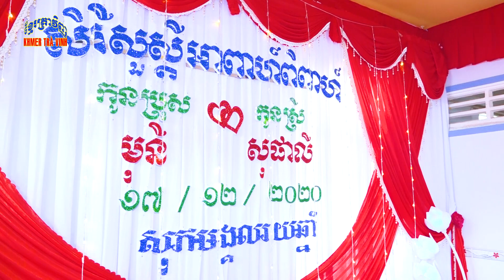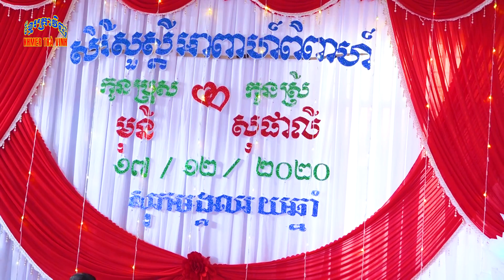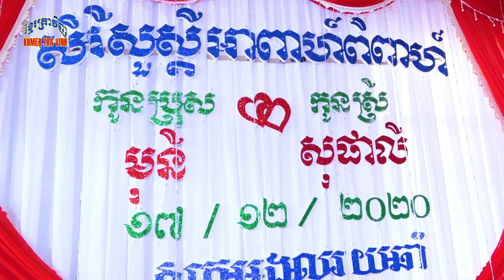ពិធីចងដៃជូនកូនប្រុសស្រី(Lễ Cột Tay chú rể Mô Ni - cô dâu Sô Pha Ly )| Khmer Trà Vinh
► សូមអរគុណអស់លោក លោកស្រី អ្នកនាងកញ្ញា ដែលតែងតែគាំទ្រឆានែល Khmer Trà Vinh ►   សូមអស់លោកទទួលបានសេចក្តីសុខជានិច្ចនិរន្តរ។